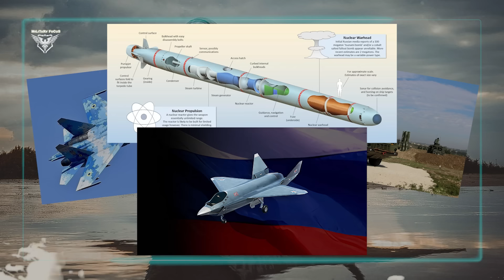شروع پروژه مشترک ایران و روسیه برای ساخت جنگنده سوخو75 در ایران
سلام دوستان خیلی خوش اومدید به یک ویدیوی دیگر از کانال "تمرکز نظامی"
دوستان ما در این ویدیو در باره جنگنده نسل 5م روسیه "سوخو75" صحبت خواهیم کرد که بر اساس گزارش های غربی این جنگنده با همکاری ایران و روسیه با هم در ایران تولید میشود.